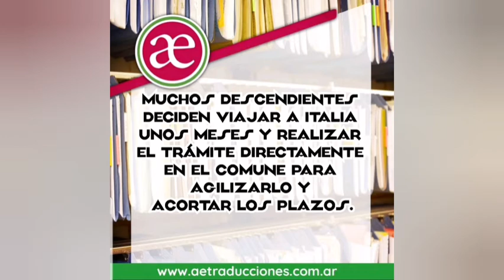Ciudadanía italiana: proceso judicial ante imposibilidad de acceso al turno consular